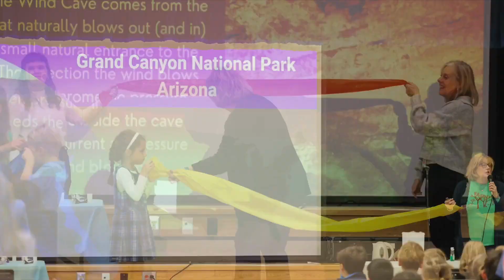Crossing America Year 3 Coming Soon!